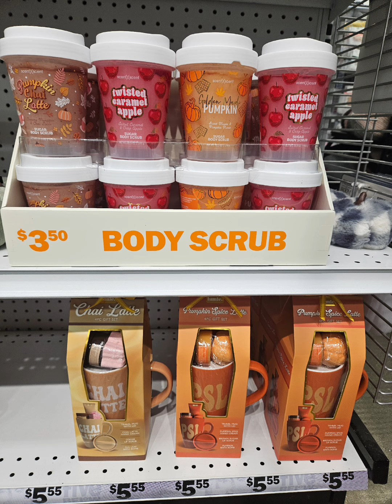New Fivebelow Fall & Home decor finds